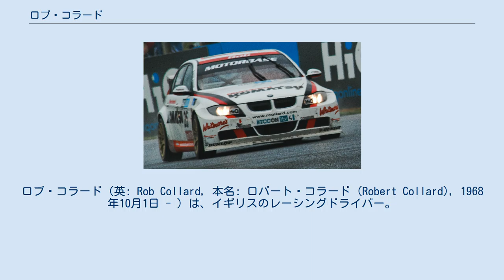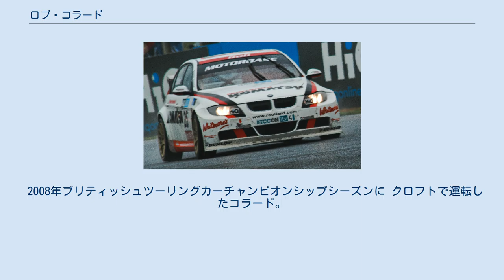ロブ・コラード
ロブ・コラード（英: Rob Collard, 本名: ロバート・コラード (Robert Collard), 1968年10月1日 - ）は、イギリスのレーシングドライバー。
 英国ツーリングカー選手権でのレースで最も有名なハンプシャー出身の英国の自動車レースドライバーである。
 イギリスのフォーミュラフォードで活躍し､2000年にイギリスツーリングカー選手権のプロダクションクラスに日産・プリメーラで参戦。
シリーズ4位を獲得した。
2002年にはヨーロッパツーリングカー選手権にも参戦し､プリメーラを運転した。
2003年にはツーリングカークラスにステップアップし、ウェストサリーレーシング MGで2レースに勝ち、インディペンデントカップのタイトルを獲得。
2005年には、2勝を上げ、シリーズ5位を獲得。
 2008年、彼はシリーズをフルタイムで走ることに戻り、 モーターベース・パフォーマンス・チームで2009年までドライブ。
その後ウェスト・サリー・レーシングに戻った。
コラードはまた自身の解体会社、Rコラール株式会社を所有している。
 以降も多数の優勝を達成し､2019年現在も引き続きイギリスツーリングカー選手権に参戦している。
 長年、彼はホットロッドでレースをしていたが、20代後半にサーキットレースに切り替えた。
 彼はフォーミュラ・フォードで3年間レースを経験。
しかし、フォーミュラ3以降のほとんどは若いドライバー向けだったため、彼はサルーンベースのレースに注意を向け、 Vauxhall SRi V6チャンピオンシップで3位に入る。
 2006年の イギリスツーリングカーチャンピオンシップのブランドハッチラウンドでチームRACの MG ZSを運転するコラード。
 2000年からの英国ツーリングカー選手権は比較的細かいグリッドを埋めるために、低出力で安価な車を搭載したクラスB向けも設けていた。
 ロブはこの機会を利用して、クラス全体で4位になる。
彼は2001年にリネームされたプロダクションクラスでは部分的なシーズンのみレースを行い、2002年には自身のCollard Racingチームでルノークリオでプロダクションクラスへのフル・アサルトのために準備することに集中した。
 2008年ブリティッシュツーリングカーチャンピオンシップシーズンに クロフトで運転したコラード。
 ロブの家族は2006年10月にチャンネル4の「Wife Swap」のエピソードに出演した際、彼はITVのBTCCの報道で、ヒーローは故コリン・マクレーであり、彼の野望は世界ツーリングカー選手権で優勝することだと語っている。
また彼はレーシングドライバーリッキー・コラードの父。